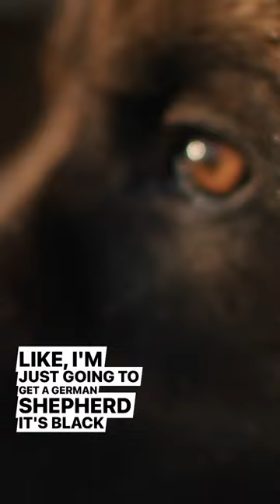Do NOT get these dog breeds!🛑